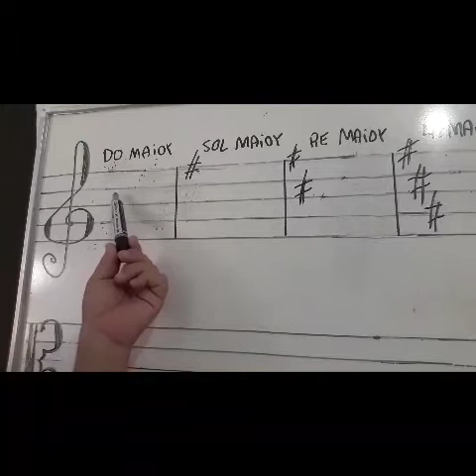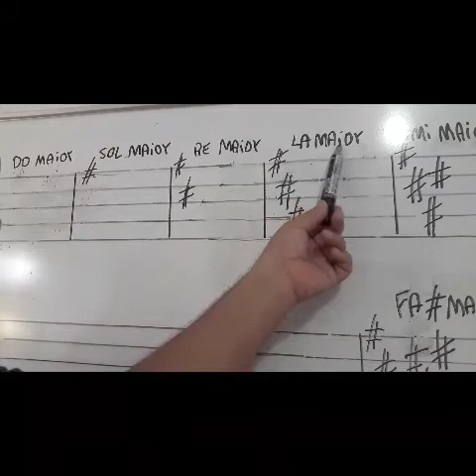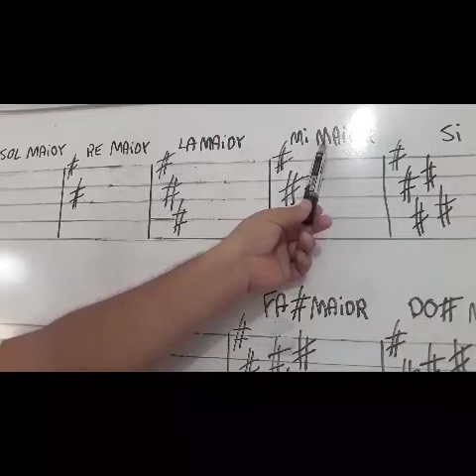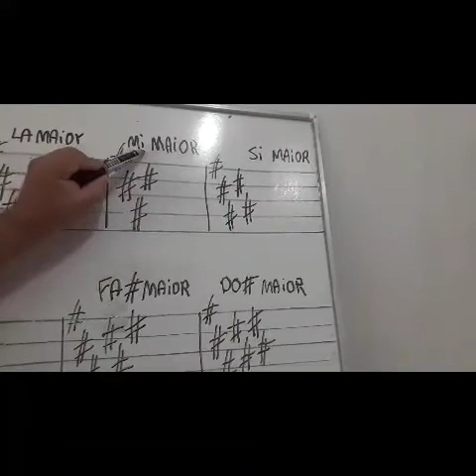Arte/Educação #126 - Como achar a tonalidade da música em uma partitura